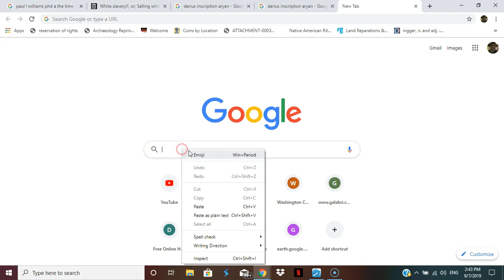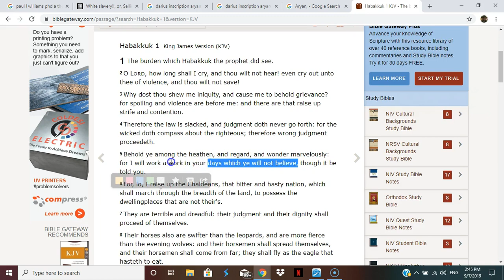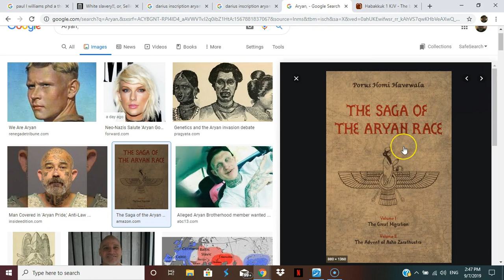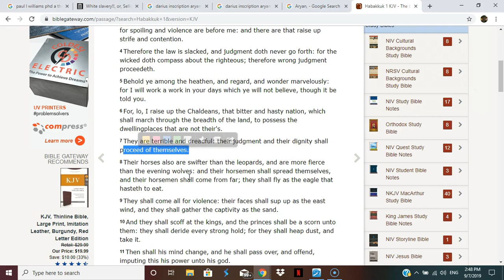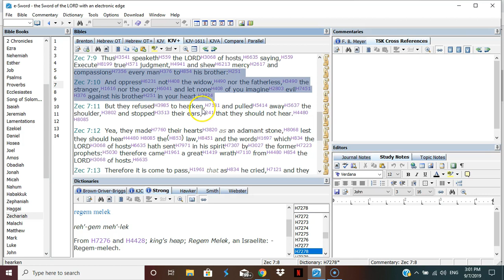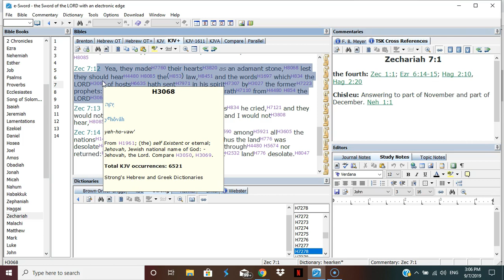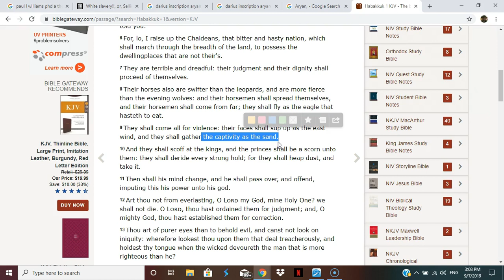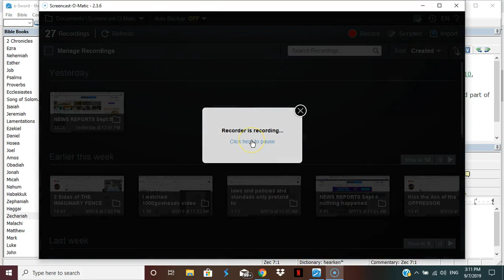ZECHARIAH 7/HABAKKUK 1: I SENT THE CHALDEANS TO OPPRESS YOU